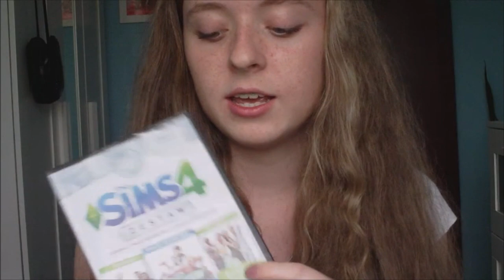Haul | H&M, Rossmann, Simsy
♡ S U B S K R Y B U J
♡ Ł A P K U J